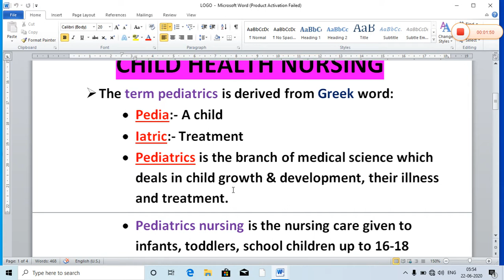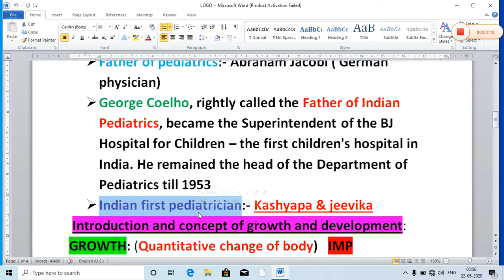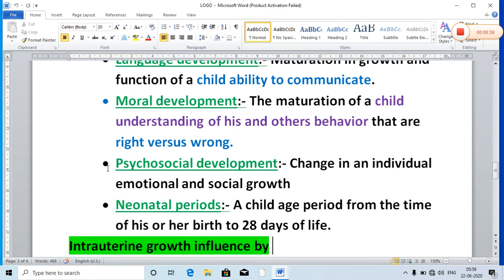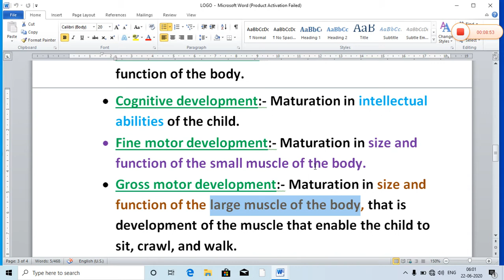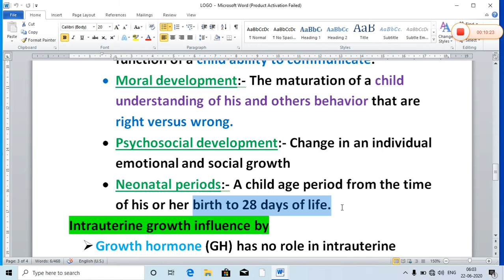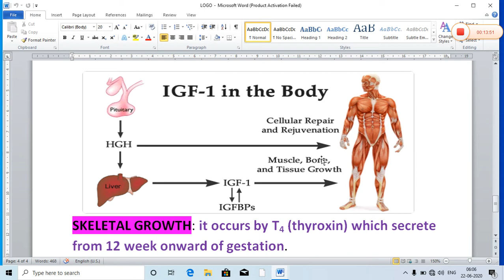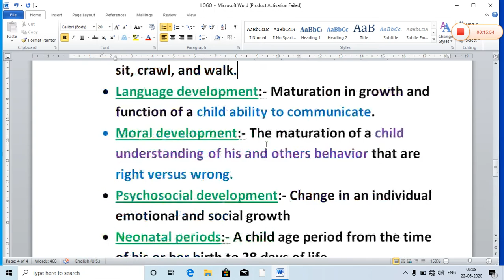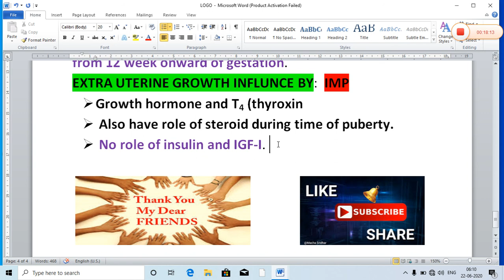Pediatric lecture 1 by vinod sir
Topic details:-
1. Pediatric  mean
2. Father of pediatrics
3. Father of indian  pediatric
4. Growth and development
5. intra uterine  and extra uterine  growth influence  by hormone
Hii guys
I self vinod Chodhary
 welcome in our genius nursing classes you tube channel